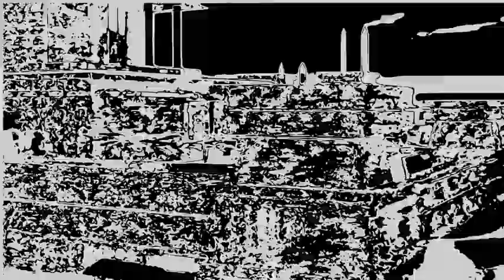Ancient Egyptian Environment (Blender-Cell Shading-Stereography-Evee-Color)